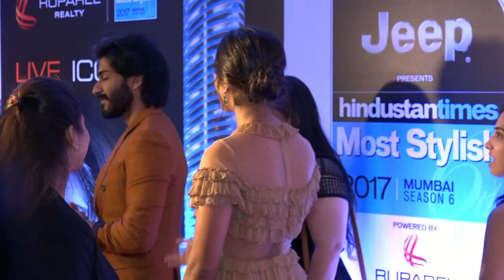Red Carpet Of HT Most Stylish Awards 2017 5